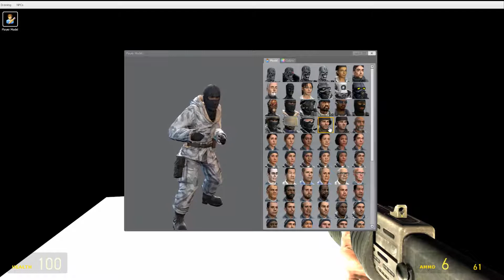Hell's Prison (GMOD) SCARY!!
One of my first Horror levels I played